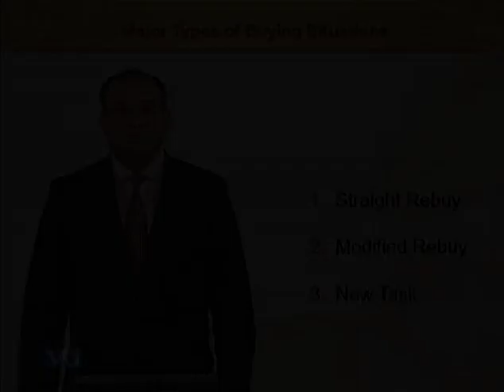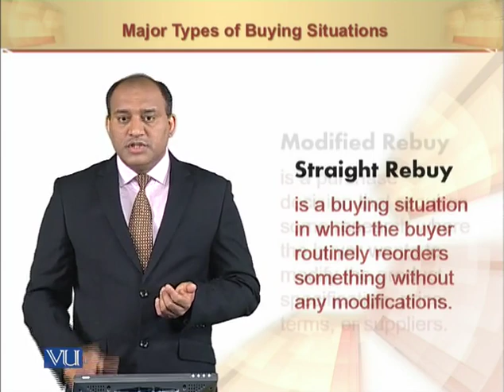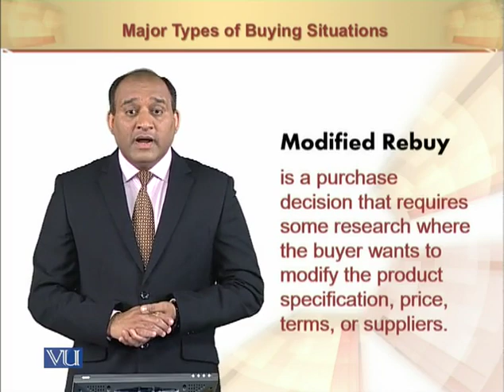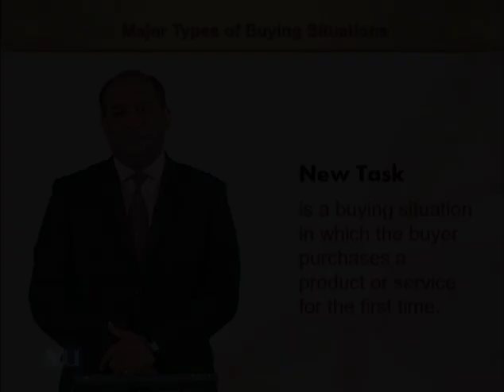Types of Buying Situations | Principles of Marketing | MGT301_Topic073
Types of Buying Situations
by Mr. Rizwan Saleem